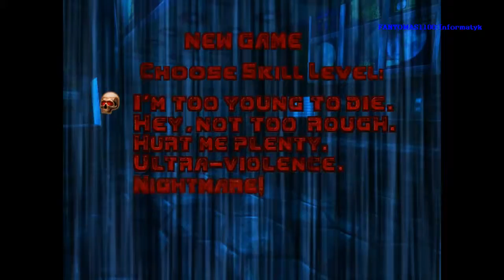Doom Remake 2008 Część 1 HD.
DOOM REMAKE 2008-Jest to remake klasycznego Doom z 1993 i Doom 2 z 1994, Nowa oprawa,nowa grafika i nowe efekty.
A jak wam się podoba nowy obraz Dooma?.
Proszę komentować.:-).